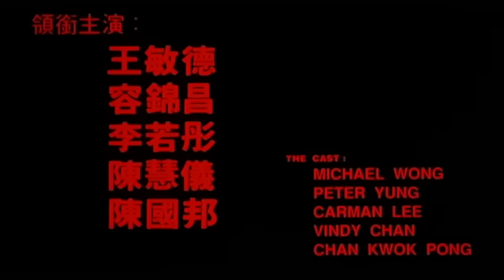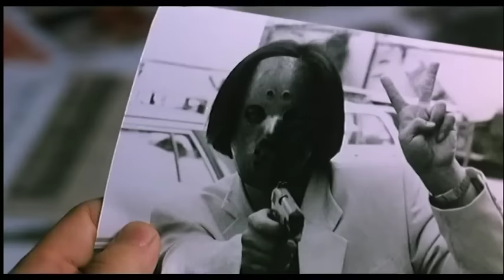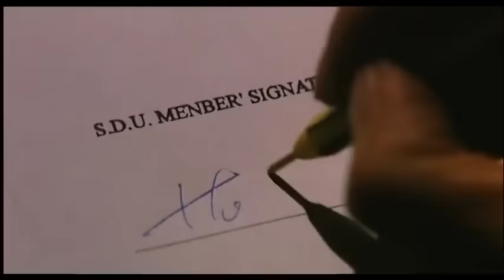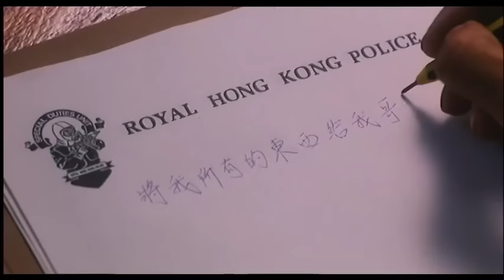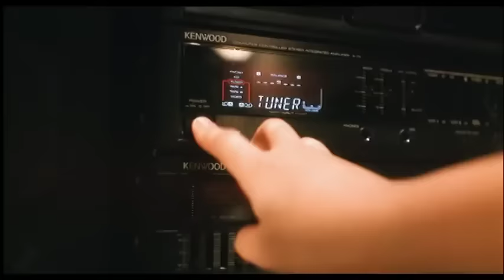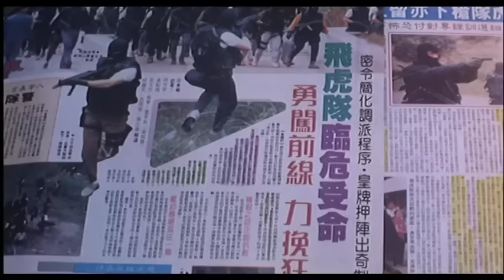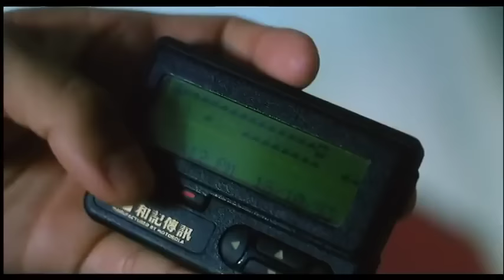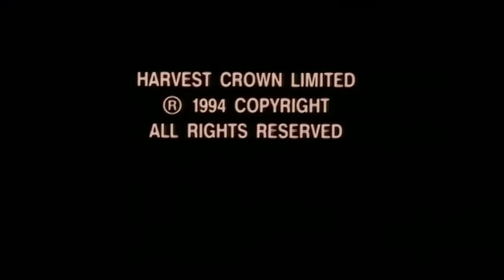《飛虎雄心》港產片 (1994年)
導演 陳嘉上
監製 葉廣儉
製片 張玉硯、馮鳳珍
編劇 陳嘉上
主演 王敏德
                陳國邦
                陳慧儀
                李若彤
                容錦昌